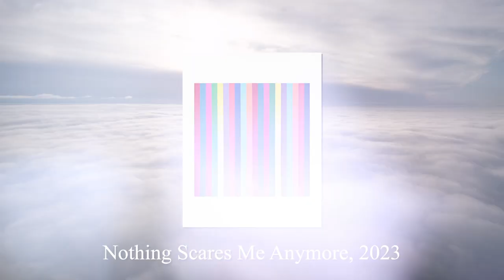The power of art to activate joy with Heidi Spector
As a geometric minimalist artist, Heidi's art combines music, poetry, and vibrant colors to activate joy and love for those that collect and view her paintings and sculptures.